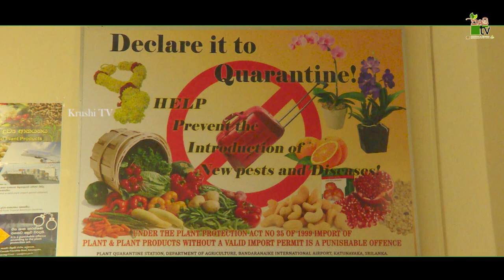Department Of Agriculture Sri lanka Krushi tv channel-Quarantine Add